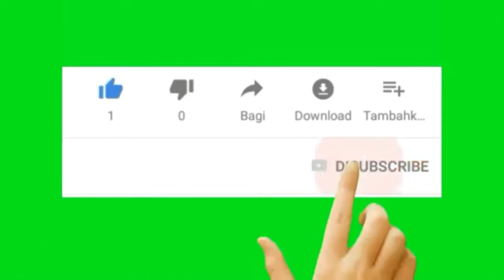KELINGKING BEACH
Pesona Kelingking Beach Nusa Penida Bali yang mendunia.